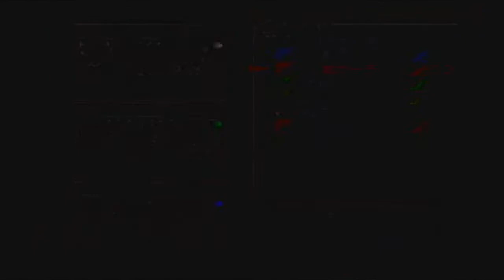Let's Play Chrono Cross Part 61 Chronopolis 2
And this is a bit description of this episode.

セルジュたちがしてるのは人類の神への反逆みたいなもんかな。でもフェイトはいつからかおかしくなってしまったんだよね。それにこうしなければならないのも後のための伏線。

FATE controlled Home World and Another World to avoid people and things that are from out of El Nido. If somebody from El Nido gets away from there and goes to the Zenan continent , where Chrono, Marle and Lucca did a great impact, history in El Nido would change, which means FATE and The Sea of Eden would be destroyed in the future.

This is why FATE has controlled everything including people in this place for a long time with a Record of Fate (Save point) which tells people what to do during a day or could be their life.

But 14 years ago, there was a storm and the FATE computer system was down for 10 minutes. Meanwhile, Wazuki, Serge's father and Miguel were seeking for a doctor to save serge who was in a terrible condition by the panther demon, but accidentally they came to this island. And then, The Frozen Flame found Serge. Afterwards Serge was recovered by that, but none of the people in Chronopolis and FATE could deal with the flame except for Serge who became an arbiter.

The reason why they couldn't deal with the flame is also because of Prometheus..Lucca created in case of emergency to protect the flame from FATE, being broken and tries to do something bad to humans.

Therefore, FATE (Lynx) needed Serge's body to get to the final place in Chronopolis to get back where he used to be. Once he came there as a arbiter he is able to back to control everything again. Then he eliminated Prometheus...said stop hatred of FATE and Dragons.

FATE asks us to show him what the purpose of Serge's life on this planet is

and..

and

STAY DETERMINED !